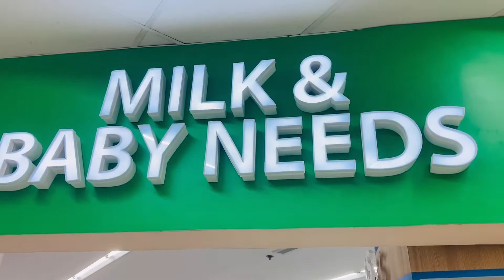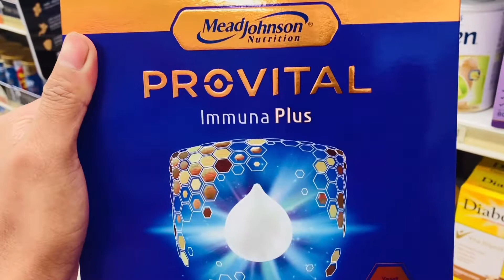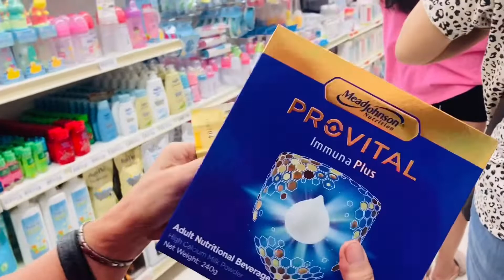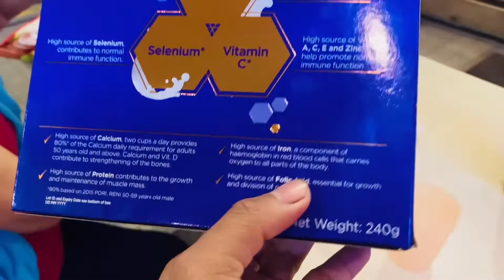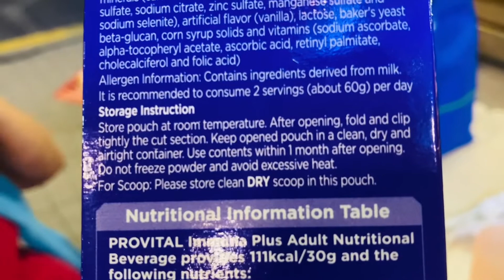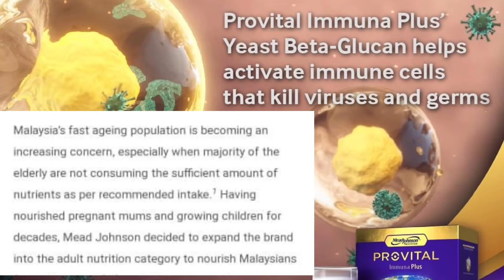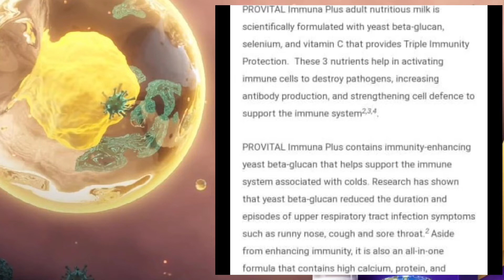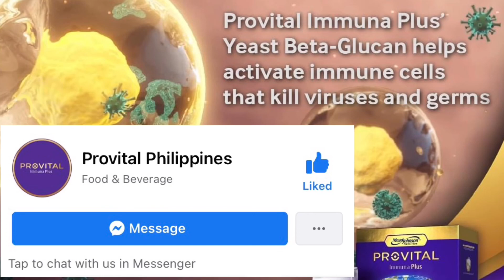BUYING AND DRINKING PROVITAL IMMUNA PLUS CHALLENGE WITH MY BUSINESS PARTNER! | Boy Honda Vlog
First Time to Try with my co business partner drinking Provital Immuna Plus, And i challenge her to drink milk, because she is not drinking a milk, at her age of 73, more of herbs and natural supplement she take daily, so i want to share this milk its because of life has more viruses 🦠 entering the world, This milk design for Immune System to Fight viruses and bacteria in the body to become strong and healthy life.
Meadjohnson, the company with 110 years of Expertise in science-based nutrition, has launched their first adult nutrition product, Provital Immuna Plus adult nutritious milk- a revolutionary immunity booster specially designed for adults age 30 years and Above.

Here is the Official Facebook page;
Learn more about PROVITAL and how it can help enhance your immunity, enhance your life

Try it today by purchasing at Lazada or Shopee.